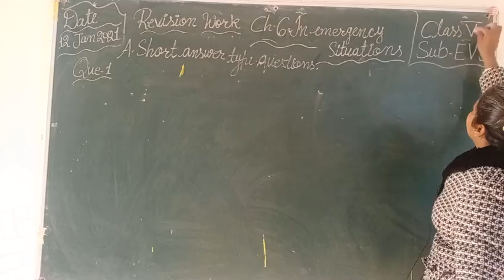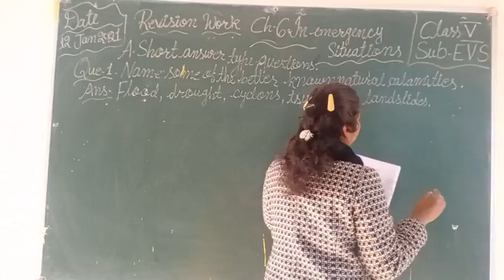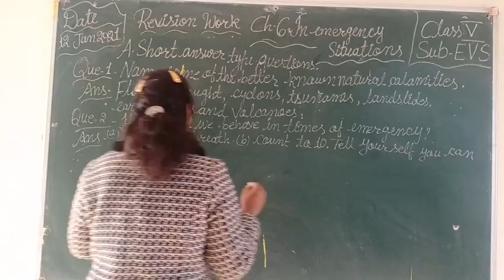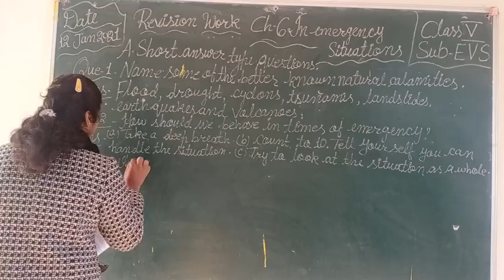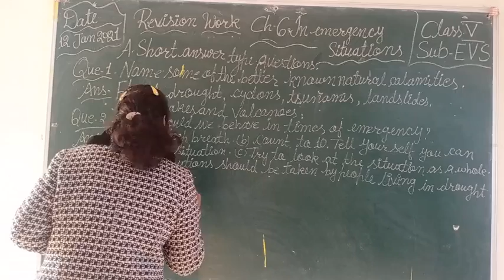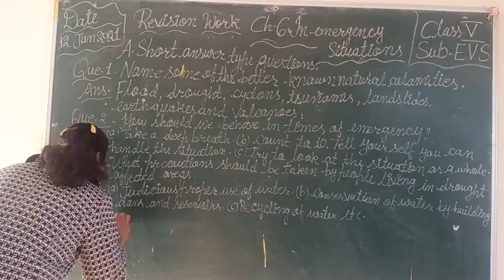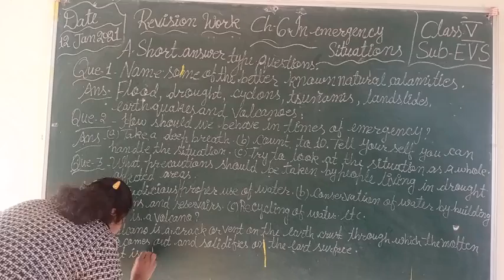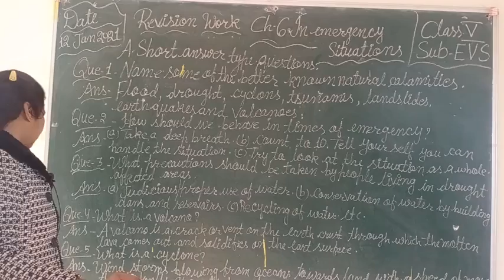In Emergency Situations# class V EVS Ch 6 answer type questions#By Anjana Titus#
Published On 12 January 2021(Holy Faith Absolute Environmental Studies)